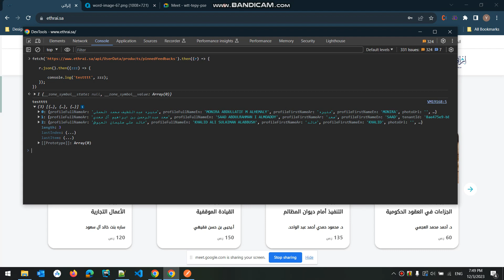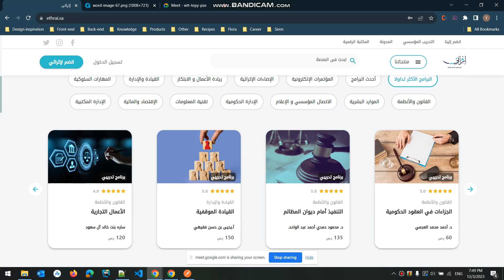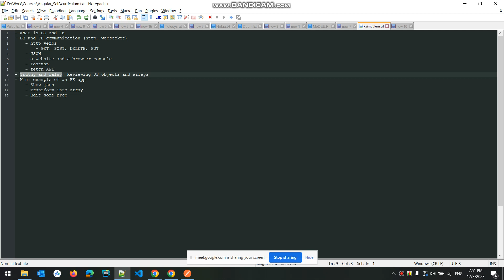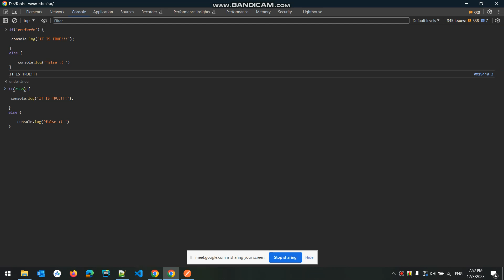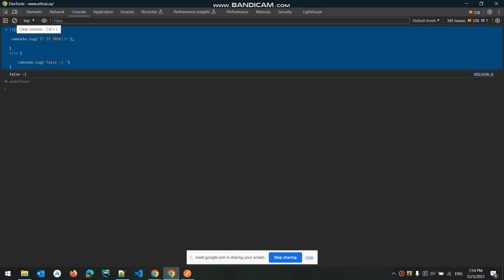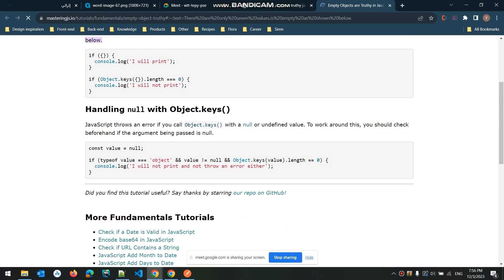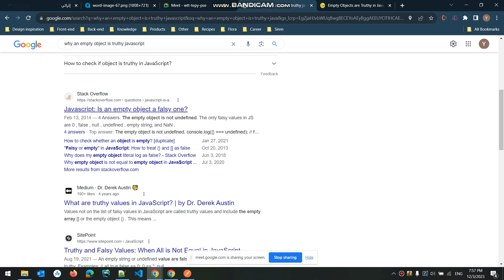Angular | Session 1 - Introduction to Frontend development (05)